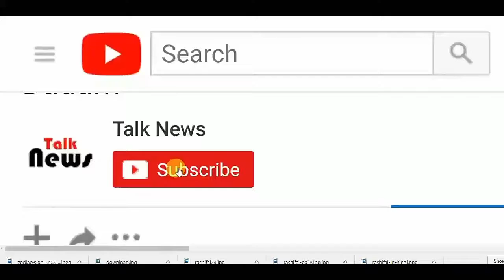पुरानी से पुरानी खुजली को ठीक कर देगा यह 1 रूपए की चीज